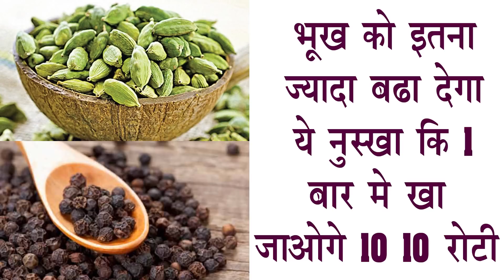भूख इतनी बढ़ा देगा की 7 दिन में वजन बढ़ जायेगा//bhukh badhane ka upay.